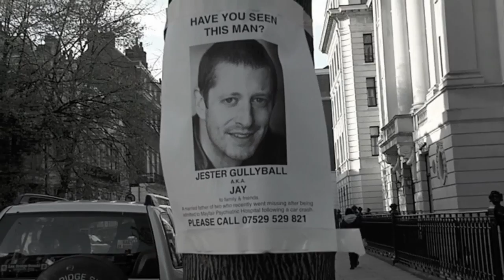The Hunt (Short Film)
Film by Anupam Barve
Music Composed by Daniel David Chiramel
Produced for The University Of westminster London UK